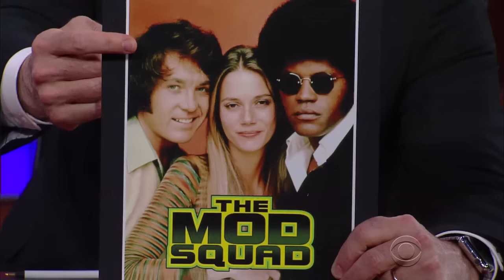Rashida Jones Teaches Stephen How To Be A Feminist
The "Angie Tribeca" star schools Stephen on the ins and outs of what it means to be a feminist.